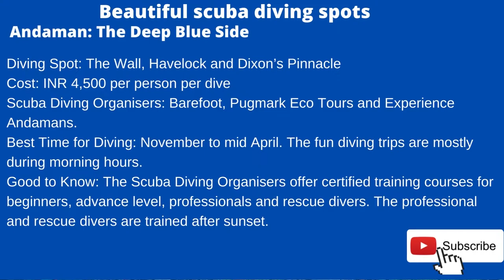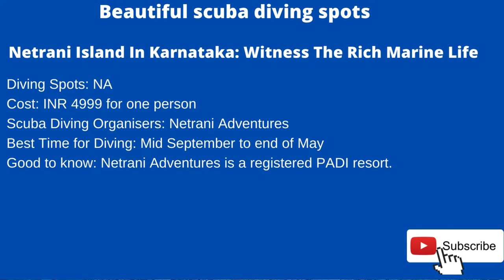Best scuba diving spots in INDIA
Best scuba diving spots in INDIA  @Vickey Food tour